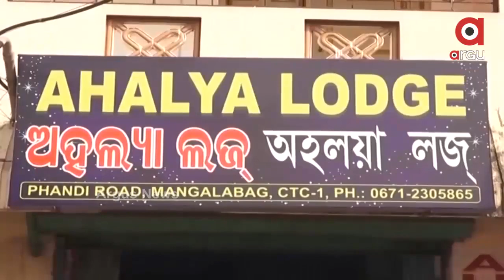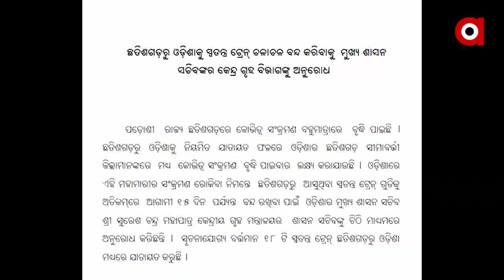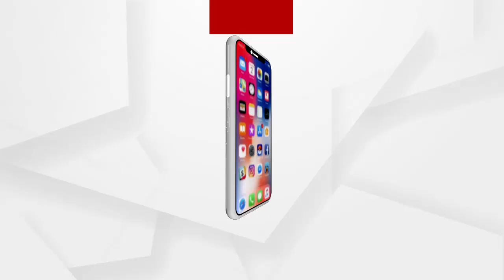Argus Update News 7am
ପ୍ରେମ ଧରାଇଲା ହାଇଦରକୁ...
ଆଜିଠୁ କଠୋର ହେଲା କୋରୋନା କଟକଣା...
ଆଜି ଓ କାଲି ଶ୍ରୀମନ୍ଦିର ବନ୍ଦ...
ଫୋକସରେ, ଅକ୍ସିଜେନ ଯୋଗାଣ...
ମୋଦି ସରକାରଙ୍କ ଆଉ ଏକ ବଡ ସଫଳତା...
IPL ମହାସମର...